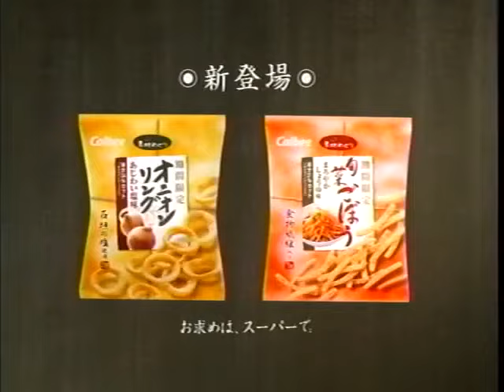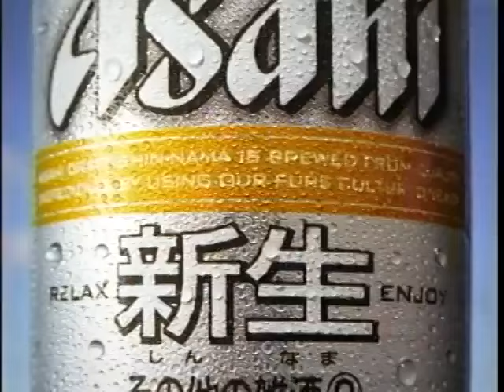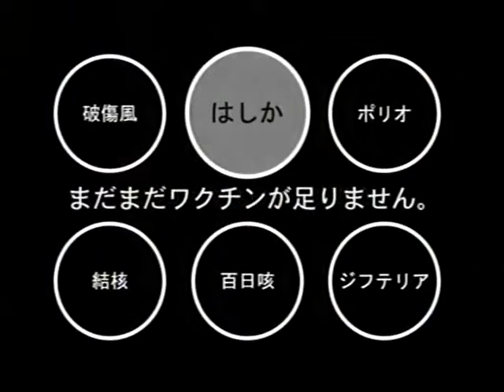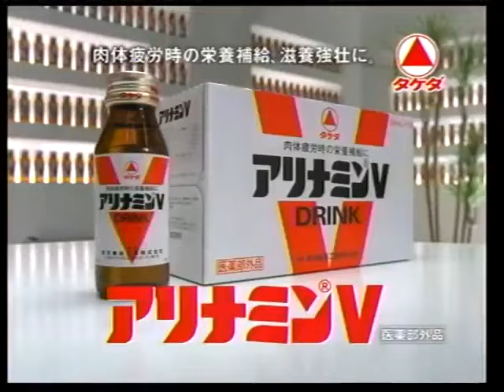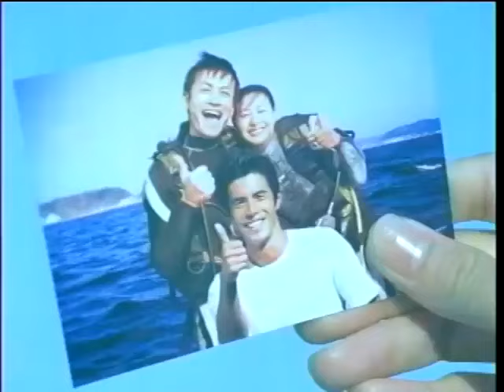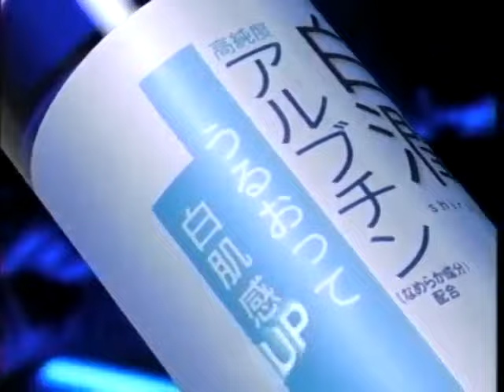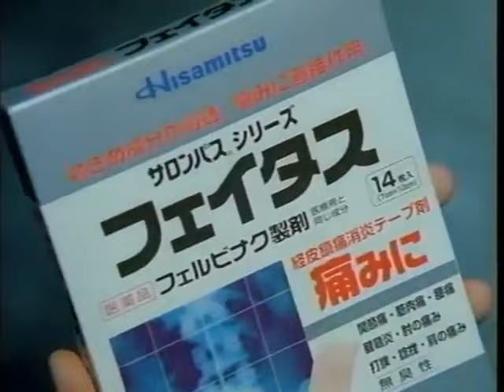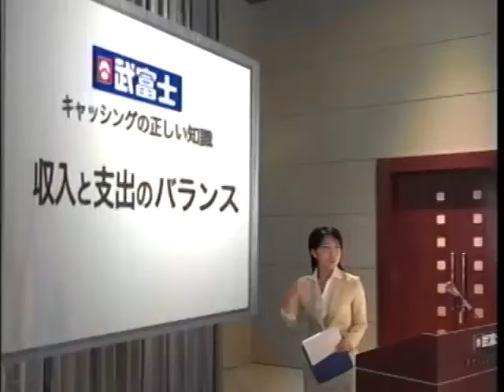ちょっと前だが懐かしいCM 2005年7月23日 その２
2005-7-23-FNS ALLSTARS あっつい25時間テレビ やっぱ楽しくなければテレビじゃないもん!
関西テレビ（フジ系）